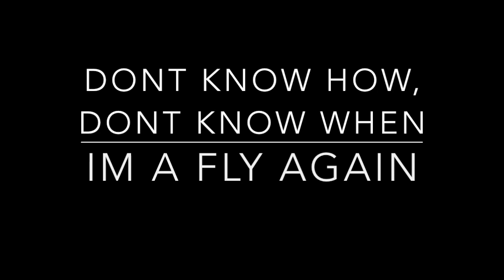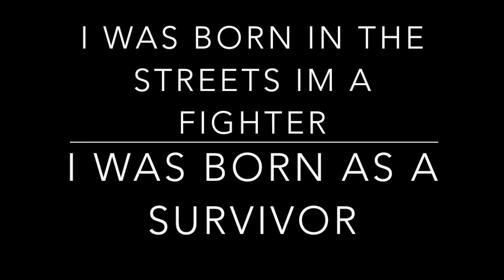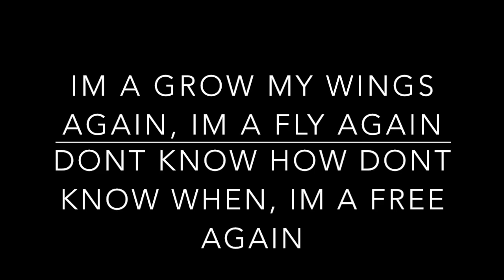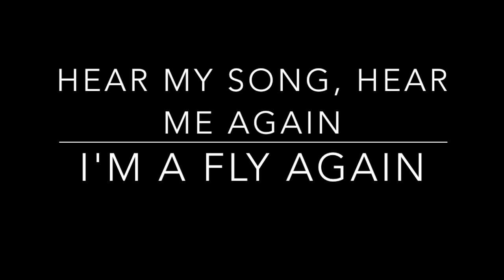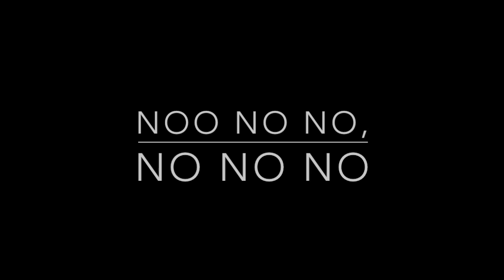MAVADO FLY AGAIN LYRICS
GULLY